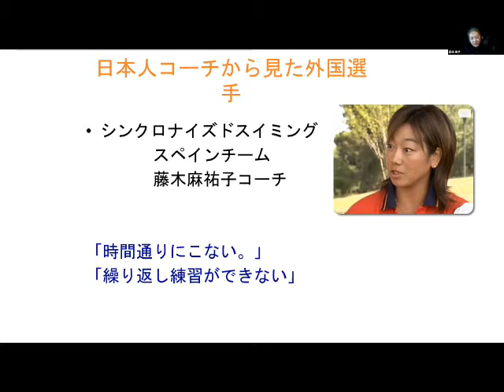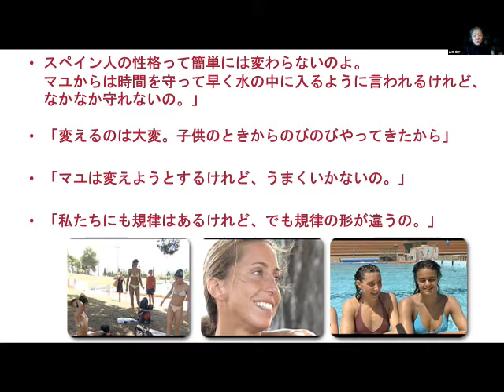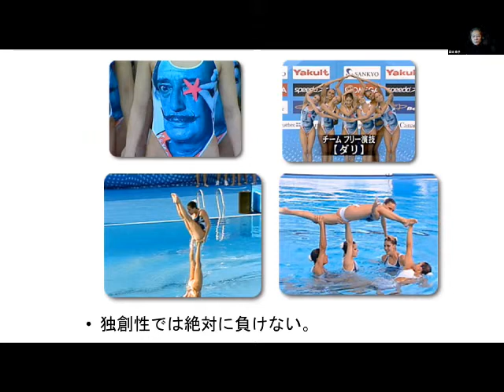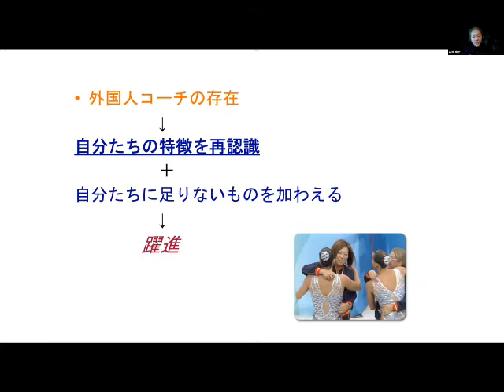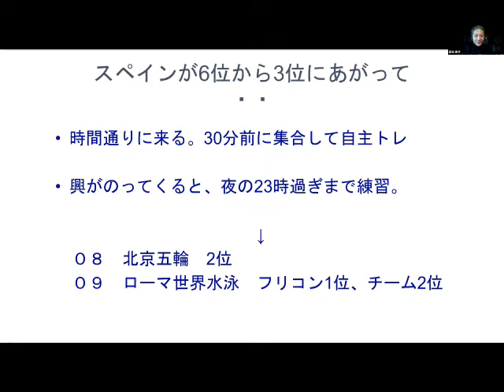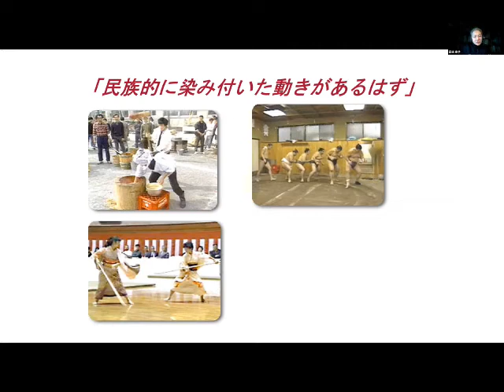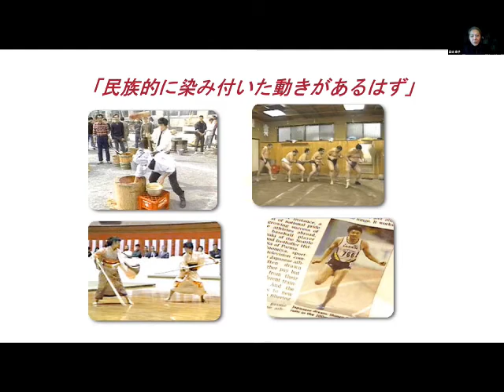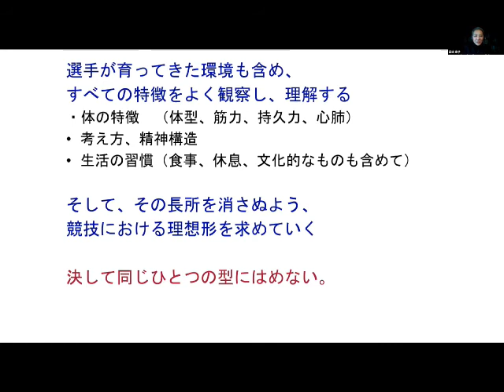スタディートーク宮嶋泰子43年間のスポーツ取材を振り返る＋カルティベータ１周年記念セミナーのお知らせ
2021年1月9日に行われたカルティベータ・スタディートーク♯5宮嶋泰子「43年間のスポーツ取材人生を振り返る」の一部。ニュースステーションのディレクター兼リポーターとして取材をしながら気づいた点についてお話しています。